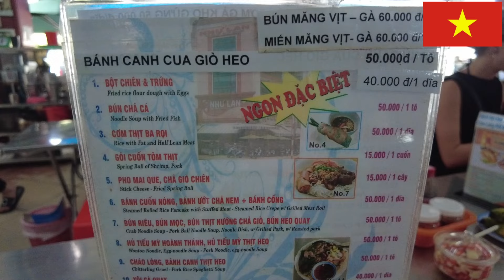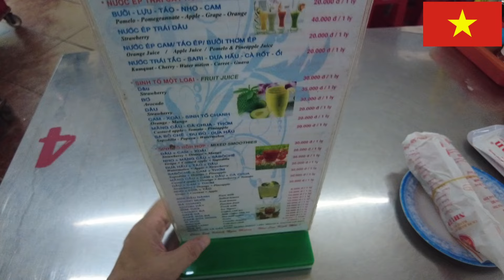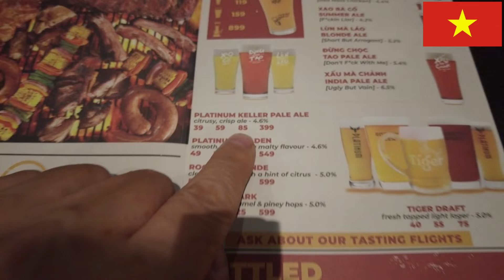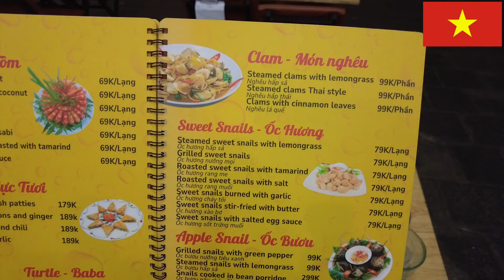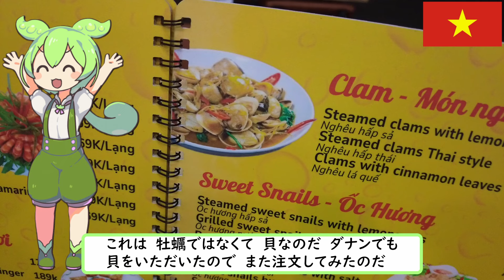ニューラン ビアホイ ホーチミン最高 安くて美味しいもの頂きまくり【何度来ても やっぱりグルメ天国】2024年3月13日 バンザイ大家の海外旅行 その6